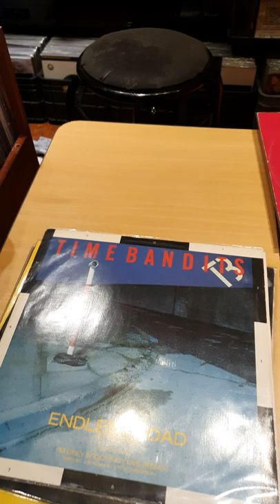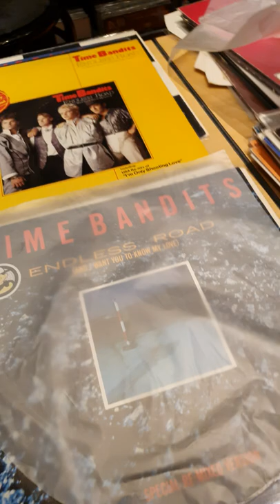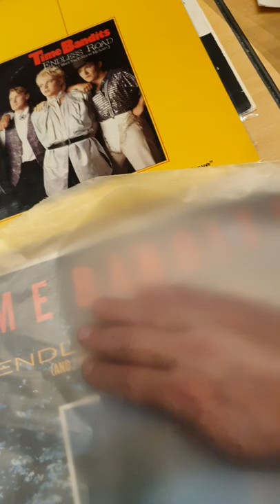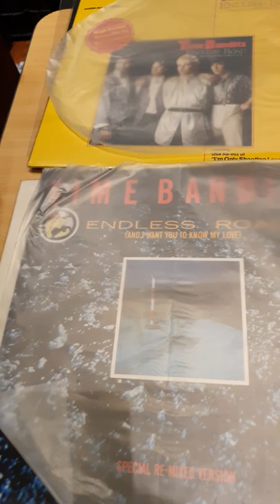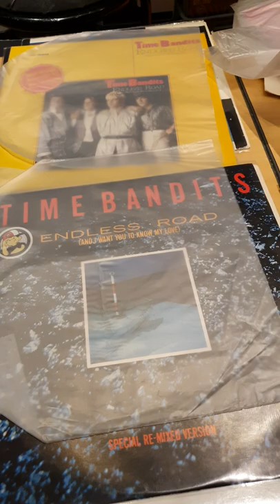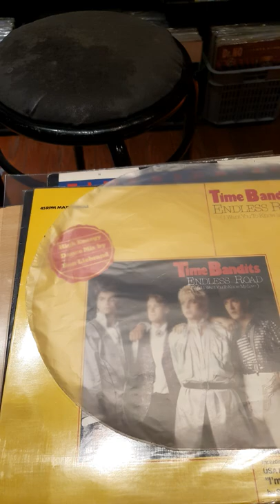Funda externa de 100 micrones y Funda interna antiestatica de 40 micrones DJPROAUDIO